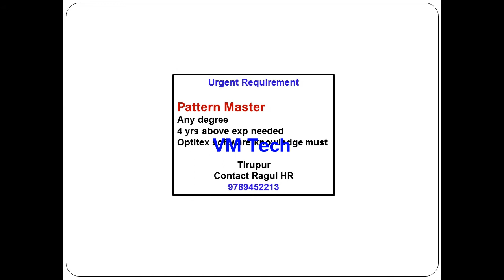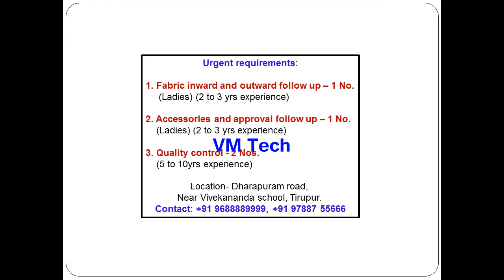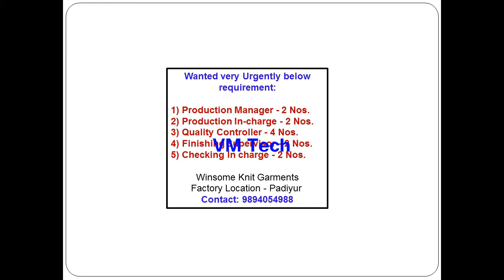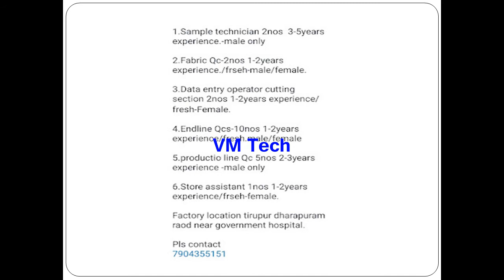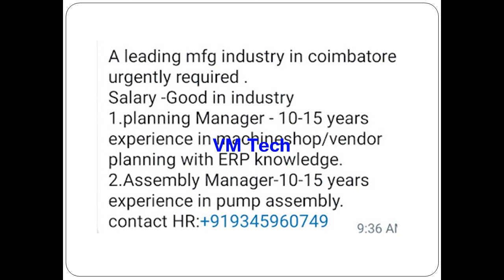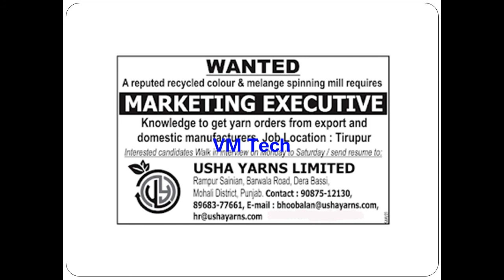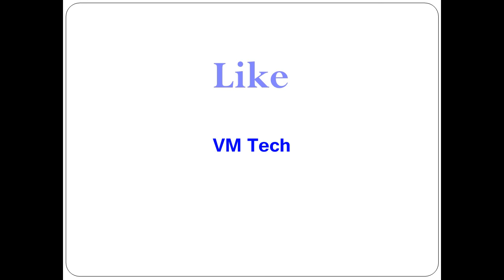Private Jobs in TIRUPUR Today 13 10 21 Latest updates